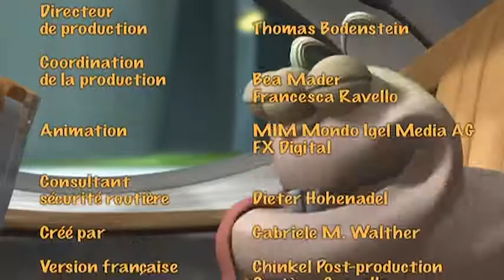C'EST LA FÊTE! - Les Nimbols ép. 9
Les Nimbols est une animation pédagogique créé pour promouvoir les principes de la sécurité routière dans une manière appropriée pour les enfants. Il est une série de actioncomedy innovant dans lequel nous suivons les aventures de cinq jeunes "Nimbols" qui vivent dans un monde parallèle fictionnel dans le système solaire Gravelox.

Souscrivez!